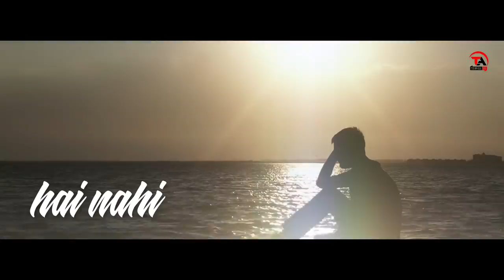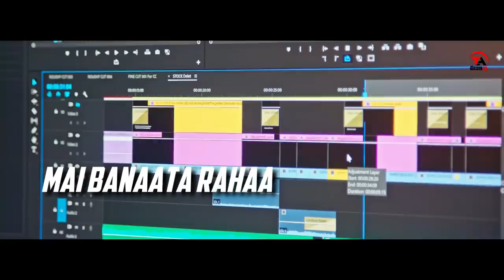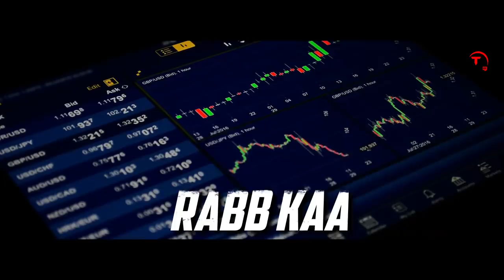Meri Zindagi ( Official Song ) | 2021 | Technical Avi | Ft. Loki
Song Lyrics -

Aa ji le tu bhi ye zindagi,
Asaan lage par hai nahi,
Ho hausala aur zunoon,
Naamumkin phir kuchh nahi

Aankhon me aansoo kabhi,
Adhoori Raatein,
Rang laayi mehnatein meri,
Mere iraade...

Loki on the beat baby ...

Aankhon me khwaab tha kuchh bada karun,
Naam thodi haisiyatein Sapne main jiyun,
Jab ki thi shuruaat, na thaama mera haath,
Kisi ne bola , chhod de, na tere bas ki baat

Poochhte padosi papa se kya krta beta,
Kamaata kaise paise ya phir ghar pe baitha rahta
Jitni lagti asaan waisi nahi zindagi,
Hoti asaan agar pehchaan banti nahi,
Mehnat , hard work, dediation,
Bhai tera hila dega ye nation

Kuchh log, haan ...
Kuchh log famous bura mujhe bol ke,
Dekhte nahin hai apne aap ko tatol ke
Laga le apna poora dum, poora ras nichod le,
Chaahe apni saari taqat mujhpe hi jhonk de,
Deta hu chetawni baat maan le,
Mujhko na fark padta gaanth baandh le,
Tera instagram, whatsapp, facebook, youtube,
Saari jagah pe bas rehta mera naam,
Tera content kuchh bhi nahi nalle,
Chori karke dalle tera chalta hai kaam * 3

Hongi nafratein,
Beimaaniyaan ...

Jaan lo kahaani kaise pahuncha is mukaam  pe,
Shuru hui life meri ik chhote gaon se,
Middle class faamily life wasn't easy,
Anischit se goal mere all seemed dizzy,
Log kahte ban ja tu engineer
Life teri set hogi bright future
Jheli maine mushkilein par leli degree,
Naukri nahi mili, thokrein mili,
Karta hu mai shukriya aaj bhi us dost ka,
Jisne diya mujhe idea youtube ka,
Shuru kiye channel maine bade hi josh se,
Par aaye na views mere videos pe,
Socha na future bas kaam par laga raha,
Har din videos mai banaata raha,
Hua mujhe loss jab kiya maine trade,
Mila mujhe idea topic to engate,
Chalo ab banaate hain videos is field pe,
Taaki help sabki ho , na fase mushkil me,
Dheere dheere aap sabse mai judta raha,
Thoda views thoda pyaar aapka milta raha,
Umeed se jyaada pyaar mila aap sab ka,
Sar par haath mom dad aur hai rabb ka,
Laalach se door raho, Sabra se kaam lo,
Hoke thoda practical, logics par dhyaan do,
Honge saare poore sapne khwaab tumhaare,
Bas na naacho tum auron ke ishaare,

Life on the street, Loki on the beat baby
i hope apko song pasand aaya hoga